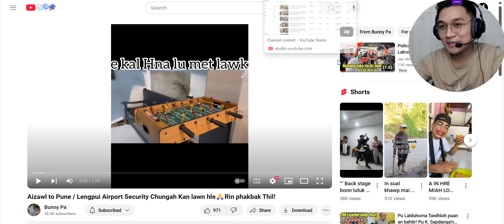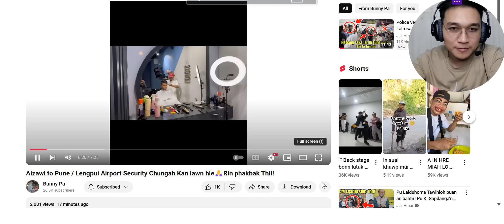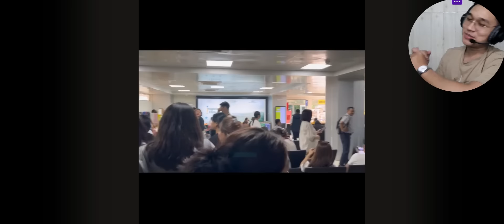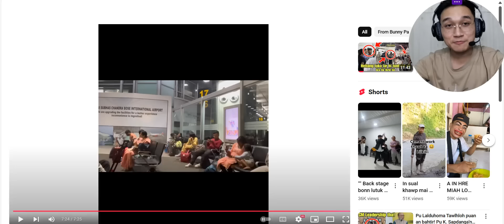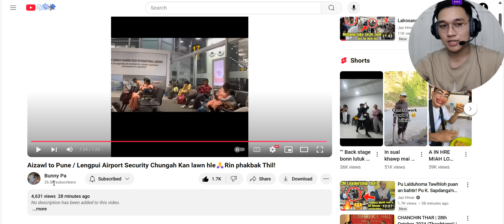J Lalrosanga UPDATE - Kolkata Airport-ah an BUAI khawp mai😁(Reaction)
Ka channel join duh tan...

Ka channel-a advertisement tlawm taka i chhuah duh chuan Instagram (jazhmar) ah min lo DM keuh dawn nia.